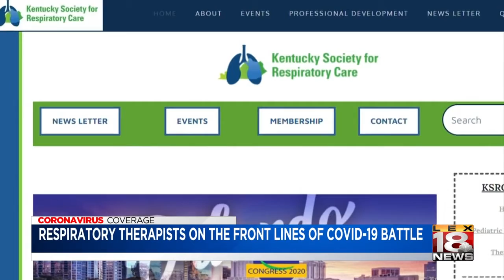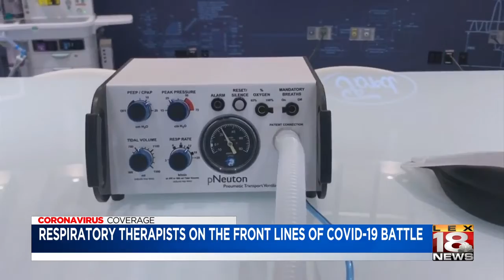Respiratory therapists battle COVID-19 on the front lines